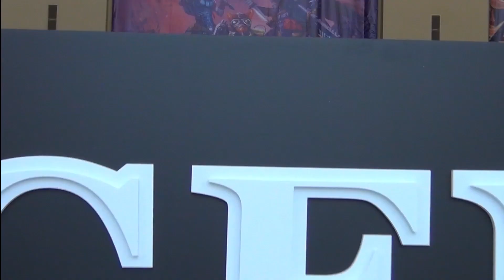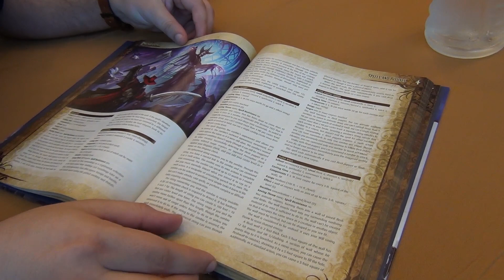Gen Con 2016 Trade Day | Roll For Crit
AEG and Paizo had some big announcements for this year's Gen Con: New games, new books, and new funding methods! The convention floor hadn't officially opened at the recording of this video, so consider this an appetizer for the main course to come!